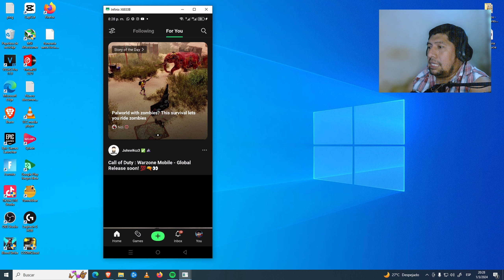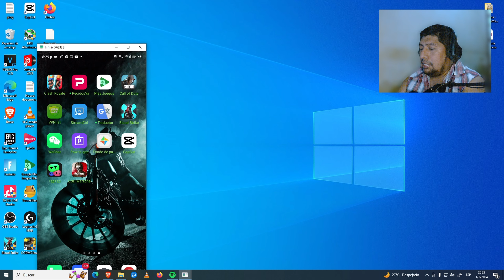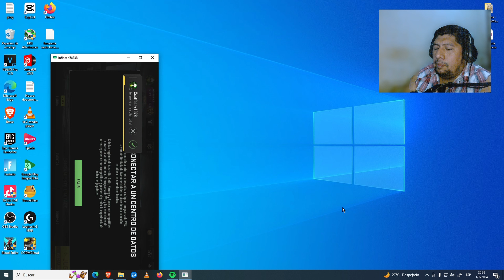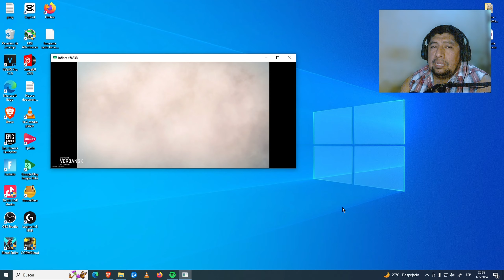JUEGA WARZONE MOBIL ANTES DEL 21 DE MARZO SIN VPN